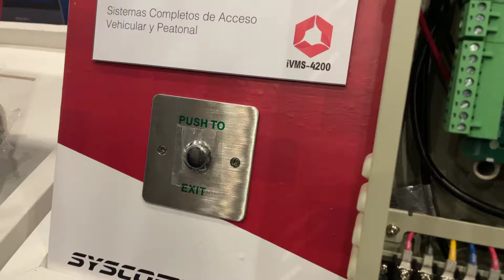Control de Acceso HIKVISION - Soluciones de última generación, sin contacto, control en elevadores